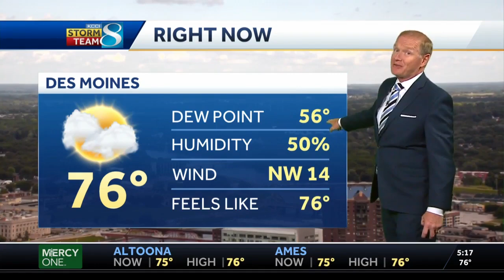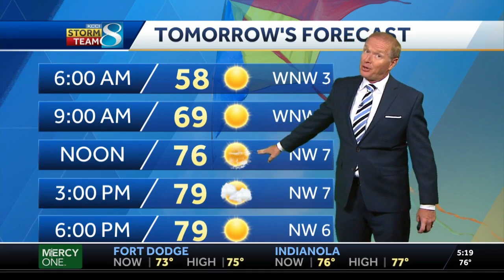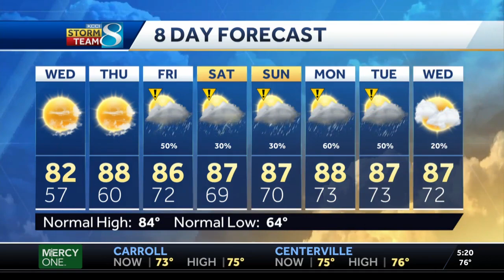Expect cooler temps in your evening forecast